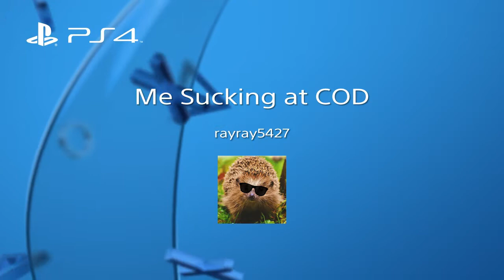Me Sucking at COD